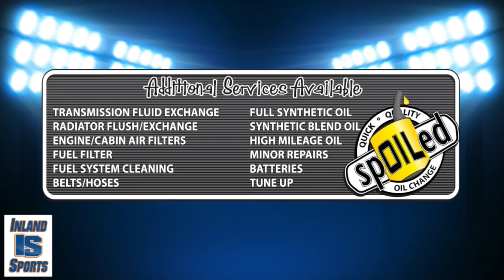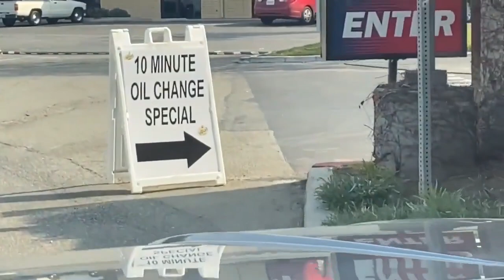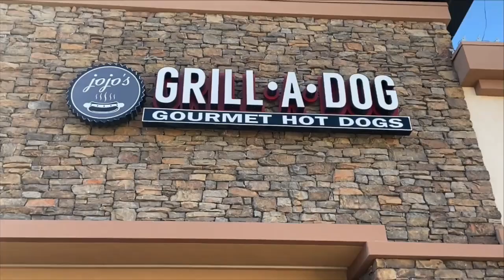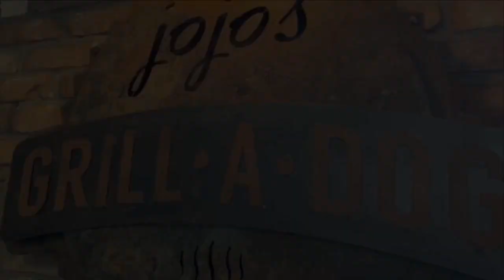LIVE! Poly's John Rice, UCR's Mike Magpayo on Inland Sports Show 7 15 20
Riverside Poly football coach John Rice talks about the upcoming decision from the CIF and when the football season might begin.
Plus, we're joined by UC Riverside's newly appointed head men's basketball coach Mike Magpayo.

Follow Inland_Sports, the local sports Leader in the InlandEmpire